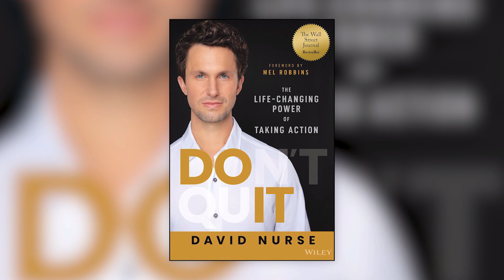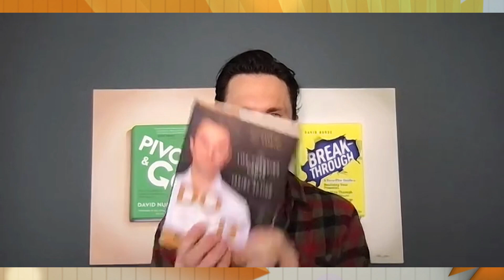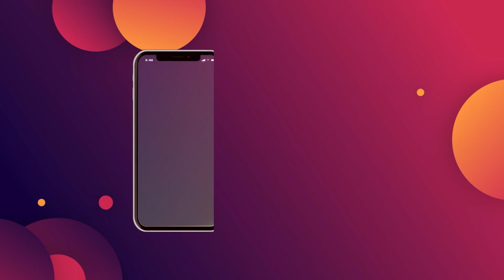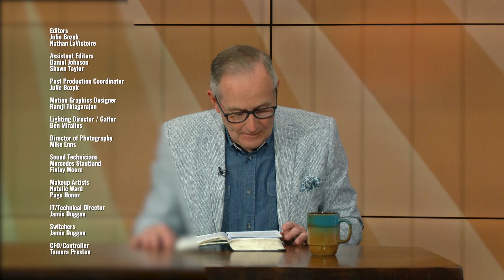David Nurse: Coach, Speaker, and Author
The Perspective TV program with Host Mike Sherbino and Co-host Julie Stautland.

Special guest: David Nurse who is a coach, speaker, and author with his new book titled - "Do It".

David Nurse:  @DAVIDNURSENBA